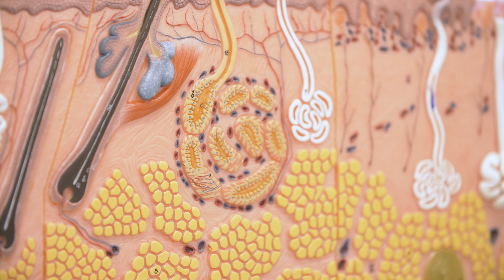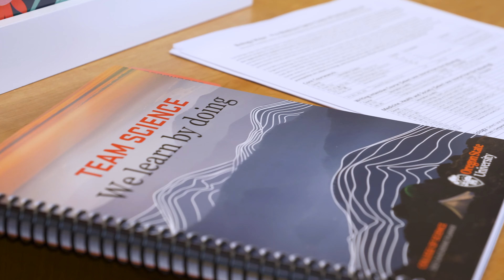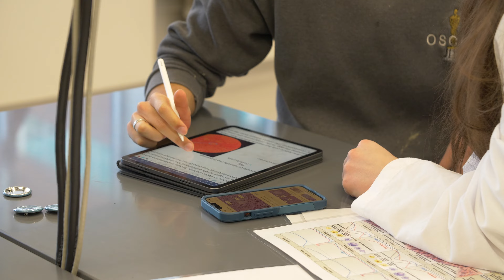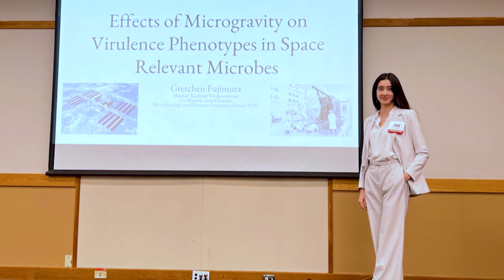Why Oregon State University is the top pre-med program in Oregon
Fun fact: Our medical school acceptance rate was 74% in 2024, well above the national average of 40%! Here's what makes OSU College of Science students so exceptionally prepared:

🩺 Science majors are designed to give you the foundational knowledge and skills needed to conquer the MCAT and get accepted to med school. From microbiology to chemistry, our comprehensive curriculum lays the groundwork for a career in healthcare and services.

🦫 As a Research 1 university, OSU is the perfect place to do undergrad research. You'll have opportunities to make scientific contributions as early as your first year. Alongside world-renowned faculty, you can take on groundbreaking projects with global impact — something that stands out in med school applications.

🤝 We foster a community of support and collaboration so you receive the guidance and encouragement you need to thrive as a college student and future healthcare professional. With countless academic resources, personalized advising and a collaborative approach to learning, The College of Science provides the building blocks you need to achieve your goals.

🧡 Practicing medicine takes more than just technical skills—it's about empathy, compassion, and a dedication to serving others. At OSU, we encourage students to pursue their passions and interests outside the classroom. Experiences like extracurricular activities, internships and/or community service help shape you into an exceptional physician.

Enjoy this preview of pre-med at OSU's College of Science. If you're excited to embark on your own medical school journey, use the link below to learn more!

TIMESTAMPS:
00:00 INTRO: What makes OSU an excellent pre-med college

00:29 RESEARCH: Opportunities that prepare you for medical school

00:58 SERVICE: Training healthcare professionals to serve our community

01:34 RESOURCES: Pre-med advising that supports your interests and goals

02:48 EXPERIENCES: Hands-on health research and medical internships

03:33 Why Oregon State is the best science university in Oregon